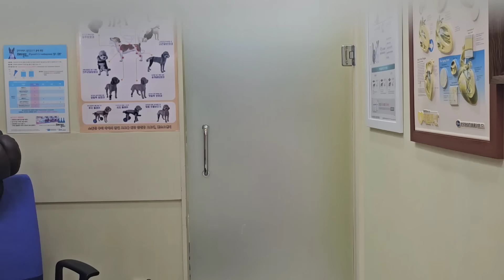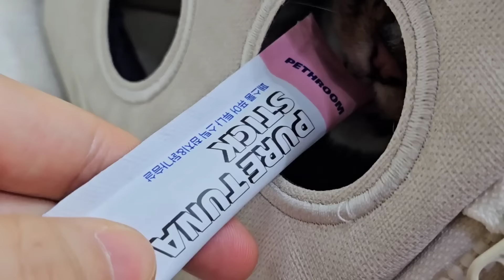수의사 선생님도 놀라는 순한 고양이, 그 뒤에 집사들만 아는 진짜 모습 : 병원가는 것보다 더 힘들었던 전날 밤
여러분 드디어 호동이 건강검진 미션을 클리어 했습니다

새 이동장도 개시하고, 오랜만에 콧바람(?)쐬고 온 호동이네 세식구.

호동이와 병원에 다녀오는 건 정말 난이도 최하하하하하 이지만
건강검진 전날은 너무 힘들었어요ㅋㅋ

오늘도 호동이네 세식구를 보러 와주셔서 감사합니다.
항상 따뜻한 댓글로 응원해주시고, 귀한 시간 영상 보러 와주시는 덕분에
평범한 일상에서 느낄 수 있는 행복을 공유할 수 있어요.

오늘도 힐링 가득 충전하셔서 다음주도 우리 열심히 행복해요🧡❤

👉 호동이 건강검진 결과 모든 수치 정상이지만 딱 한가지 아밀라아제 수치만 높아요.
작년에도 그 수치가 너무 높아서 한달 동안 간식 금지 후 재검사 했을 때 정상으로 내려갔던
경험이 있어서...이번에도 간식 줄이기 처방을 받았어요.
그리고 호동이가 사료토가 좀 자주 있는 편이어서 위장약을 처방받아왔어요.
치아 상태도 괜찮고 관리 잘 해준 티가 난다는 말을 듣고 얼마나 행복하던지.
이제 호동이 간식 조금 더 줄이고 약 잘 먹으면 큰 걱정없이 지낼 수 있을것 같아요